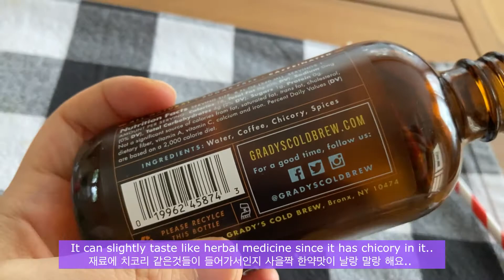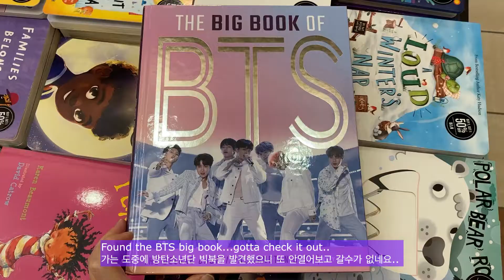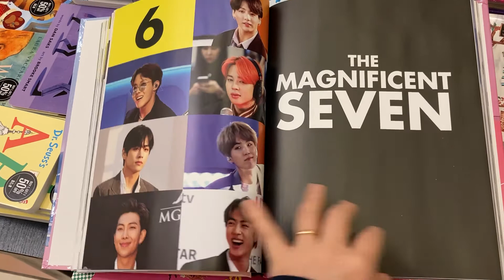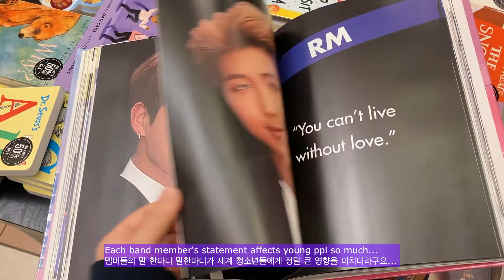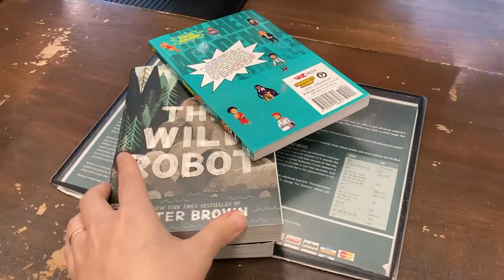Study with meㅣStay productiveㅣBTS big bookㅣPan-fried zucchini I Pumpkin Latteㅣ공부/일 동기부여ㅣ열심히사는 뉴욕직장인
🔸Please set at 1080p. 오른쪽 상단 점3개 버튼 누르시고 1080p로 시청 부탁드립니다🔸
Study with me at a cafe inside a book shop! This video also includes checking out BTS Big Book, cooking healthy and delish Korean food, etc.

저랑 카페에서 열공/열일 해보아요! 이번 영상에는 방탄소년단 빅북 스르륵 보기와 한국식 집밥 요리도 담겨져 있답니다.

영상보시면서 유용한 영어표현도 가져가세요: 알끈을 제거하다, 선수치다외

Music composed and played by Hubby Nicholas
음악 작곡, 연주: 남편 챤스~